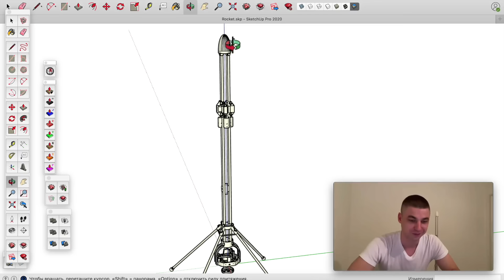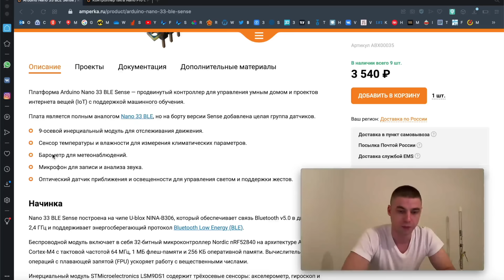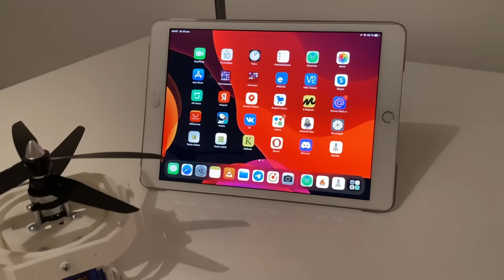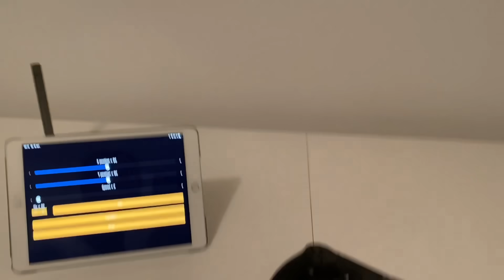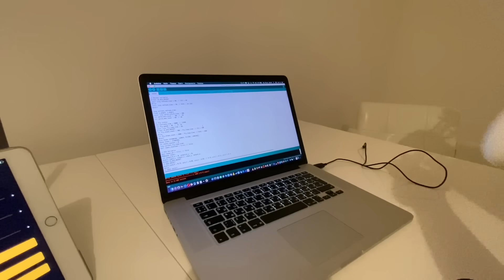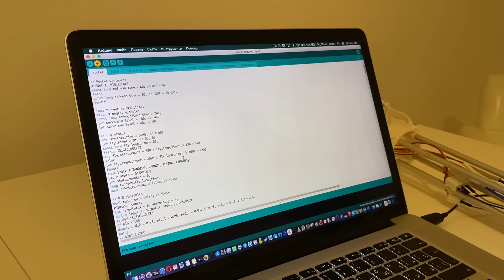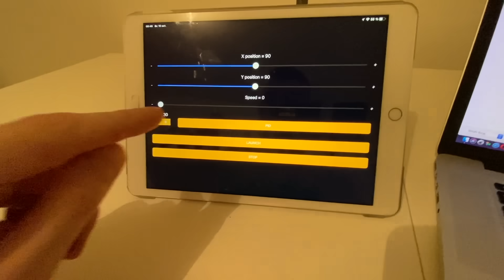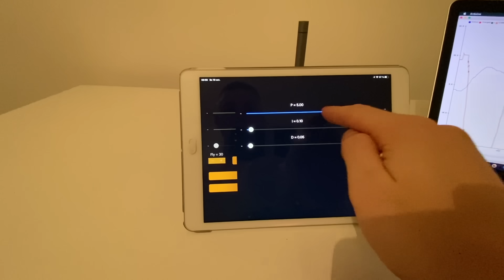Arduino DIY ракета - учимся приземлять ракеты на 3D принтере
🚀 DIY-ракета с системой приземления
Собрал модель на 3D-принтере с Arduino Nano BLE и металлическими трубками.
В видео показал процесс сборки, тесты и все нюансы конструкции.